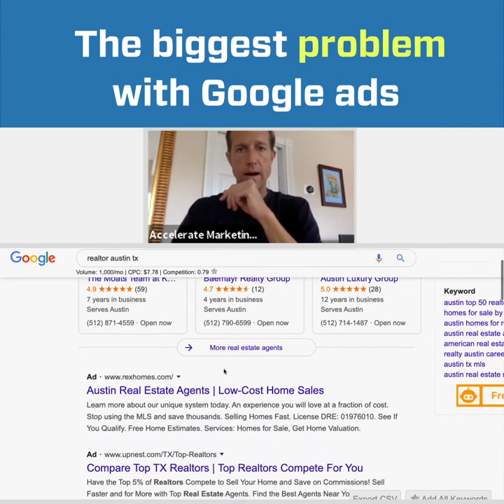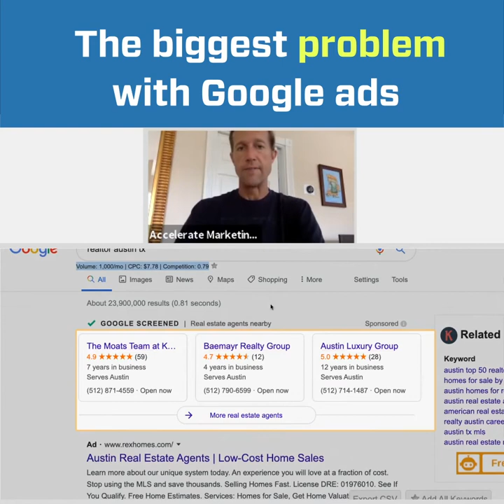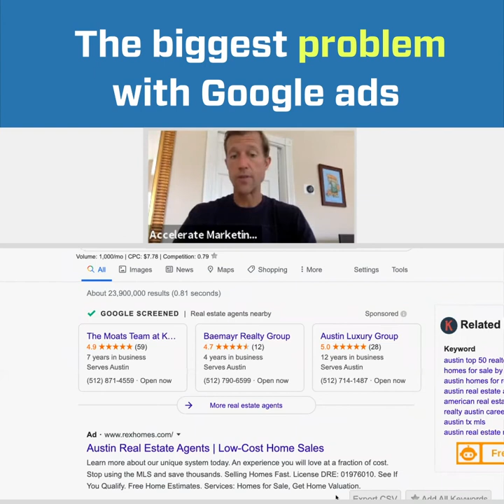The BIGGEST Problem with Google Ads: Find the Solution!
Ryan Steinolfson from Accelerate Marketing discusses The Biggest Problem With Google Ads and what the solution is for your business to overcome this obstacle.

Chapters:
0:00 One of the Biggest Problems with Google Ads
1:17 Example of Google Screened
1:54 Local Service Ads section example
2:26 Google is backing up the companies on LSA with $2000
2:55 With GLSA you only pay for qualified leads